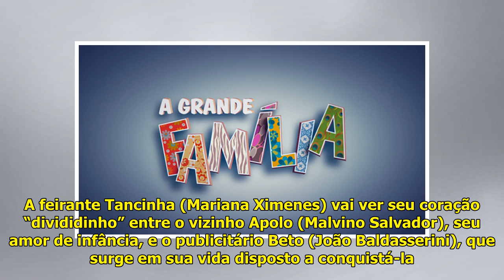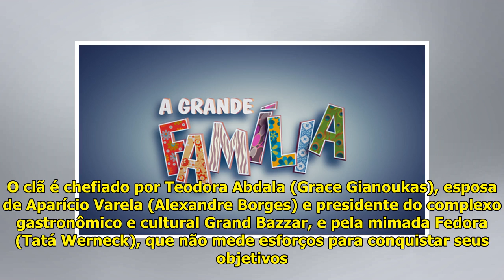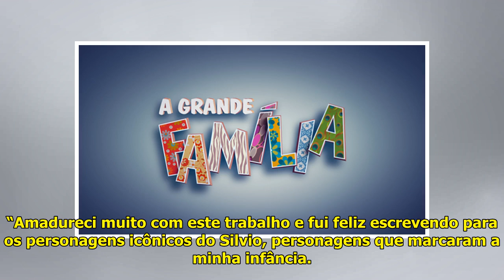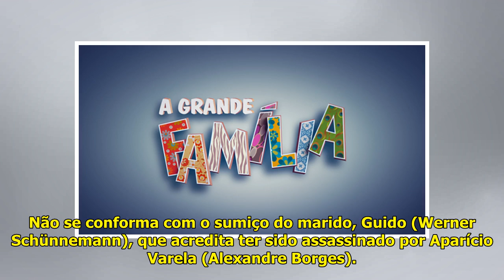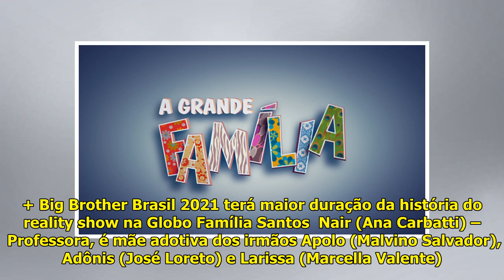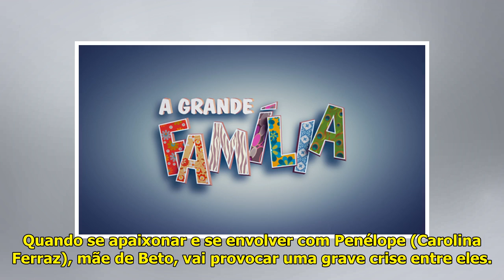Edição especial de 'Haja Coração' ocupa o horário das sete na Globo; relembre a trama - Área VIP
Haja Coração – Apolo – Tancinh...